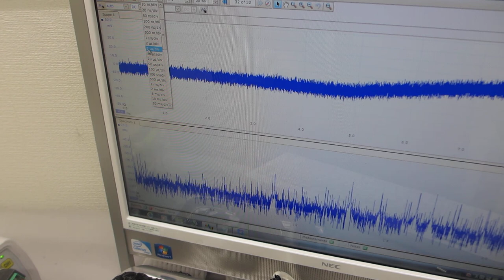超音波プローブの表面弾性波を利用した、超音波の非線形伝搬制御実験－ダイナミック特性を評価する技術の応用－（超音波システム研究所）